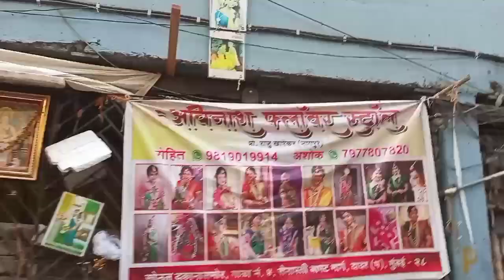Dadar market ka favourite Kathal Dekh Kar Dang Rah Jaenge Dadar market मुंबई न्यूज़ दादर मार्केट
Mumbai news coronavirus covid-19 न्यूज़ अपडेट

दादर मार्केट न्यूज़

  न्यूज़ मुंबई खबर

News24 मुंबई न्यूज़

 सबसे सस्ती मार्केट दादर

covid-19 अपडेट्स

मुंबई का खबर आज तक /

News24

रिपब्लिक\न्यूज़

खबर/मुंबई/तक

news today

news today